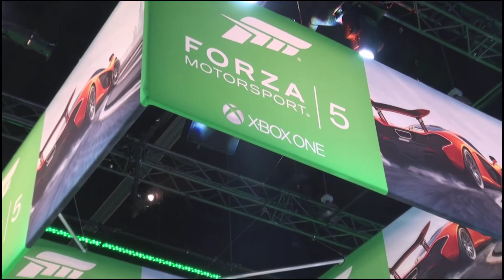E3 2013 Forza Motorsport 5 Gameplay Demo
Σκηνές από το game demo του Forza Motorsport 5 στο Xbox One. Διαβάστε περισσότερα στο